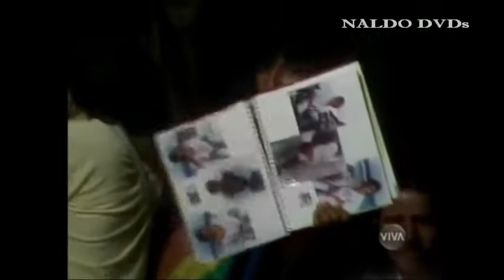Grupo Dominó no Natal do Chacrinha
QUER VER MAIS SOBRE CHACRINHA E AS CHACRETES